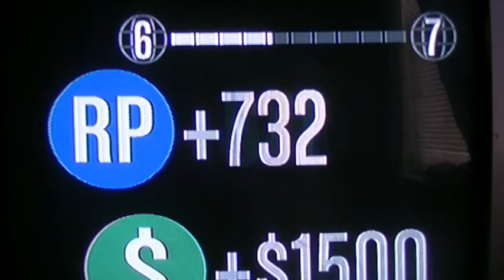Grand Theft Auto Online - PS3 Playthrough 22, Part 3